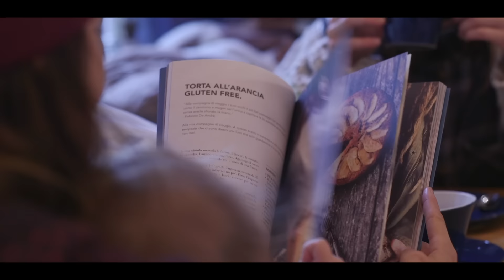A day with Sugarless #3 || December 2016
A day with SUGARLESS #3

It is a youtube series. Travels with SUGARLESS. Know fantastic places, all seasoned with delicious vegan desserts.

Directed by: Lorenzo Fodarella